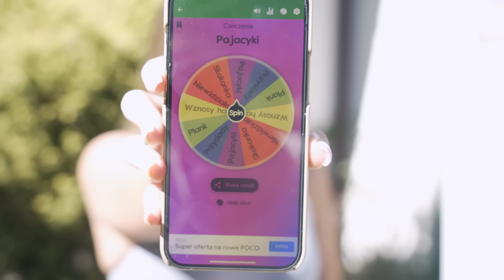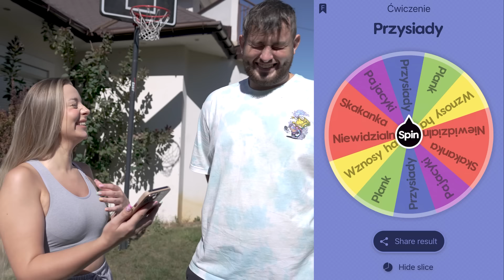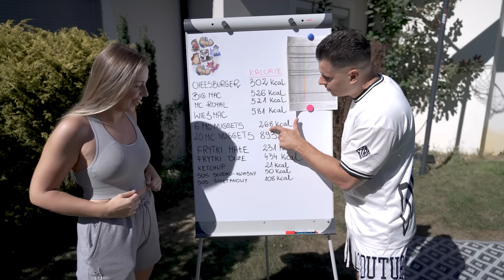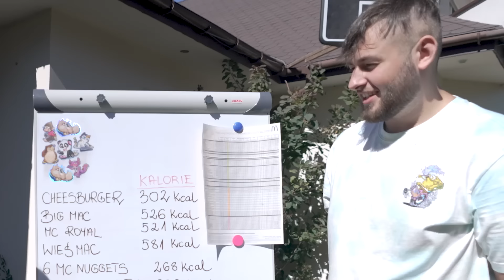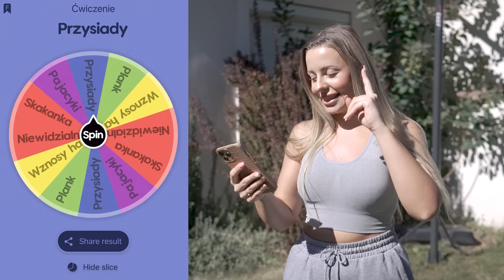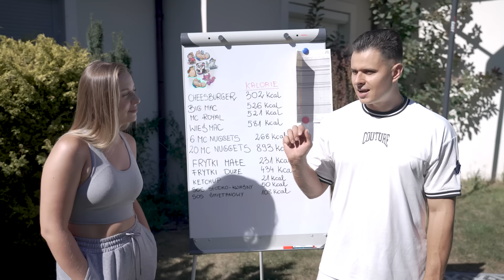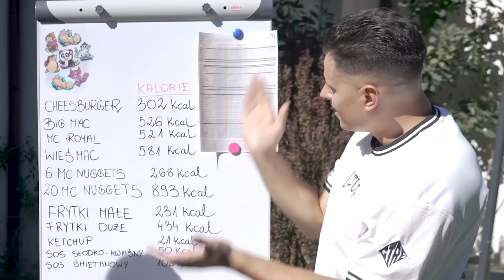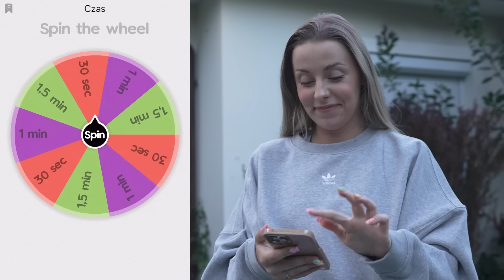PRZEZ 24H JEMY TYLKO KALORIE, KTÓRE SPALIMY! 🔥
Hej! W dzisiejszym odcinku razem z @FarellYoutube  @Farellski  i @Szaku  będziemy jedli tylko kalorie, na które  zasłużymy w danym ćwiczeniu! Oglądajcie do samego końca!